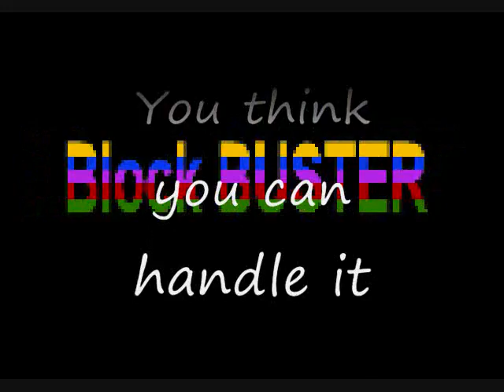BlockBUSTER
The best old NEW game of our time.  Block BUSTER is inspired by the old classics such as the original Atari Breakout from 1976, Arkanoid, Galaxion,  Space Invaders and many other similar classics, now modernized for today's systems.